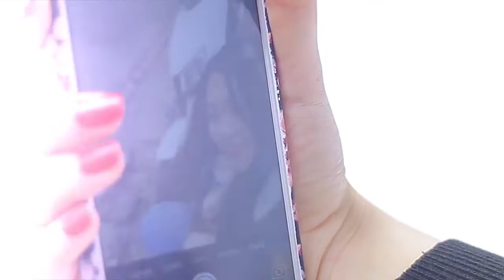Xe Máy Điện Thể Thao Z3 | XETG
➡️ Mua trả góp là hình thức mua hàng mà ở đó người mua không cần phải trả toàn bộ số tiền trong một lần trả, mà có thể thanh toán nó theo kỳ hạn từ 6 tháng, 9 tháng, 12 tháng, 15 tháng, 18 tháng, 24 tháng... Với nhiều mức lãi suất khác nhau (phụ thuộc vào từng ngân hàng).

morrisgarages68 ] z3 tvc espero Xe Máy Điện Thể Thao Z3 | XETG